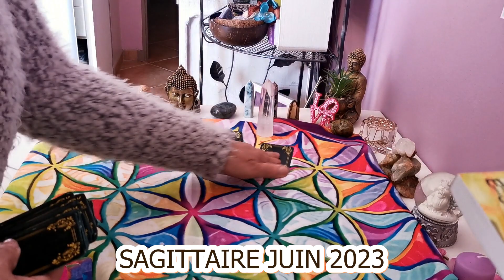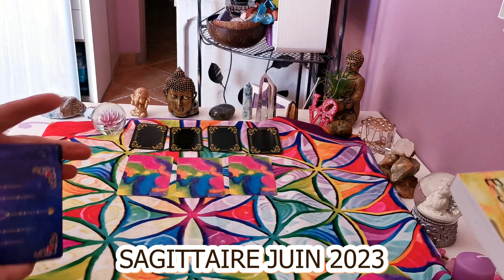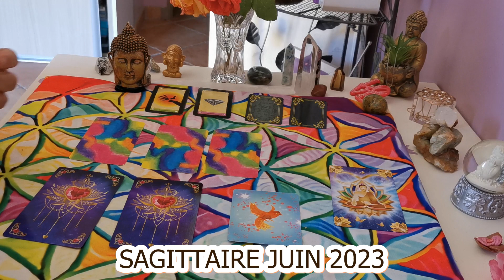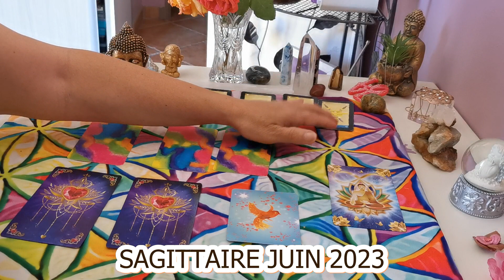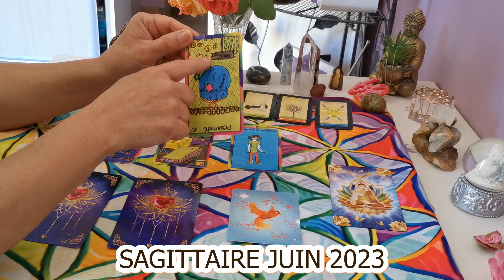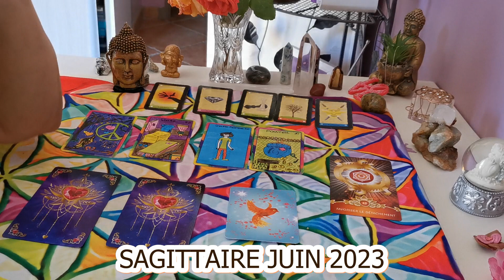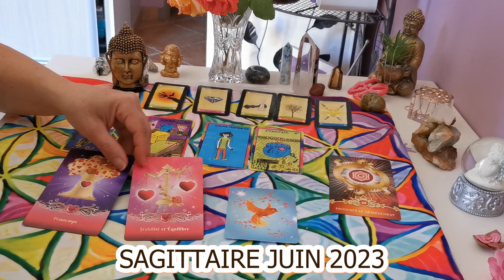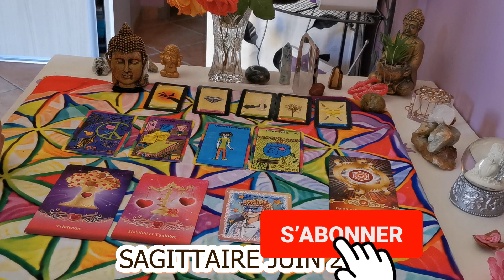SAGITTAIREJuin 2023# Des ennuis financier ou blocage qui devrais s'arrangé, boulot💏